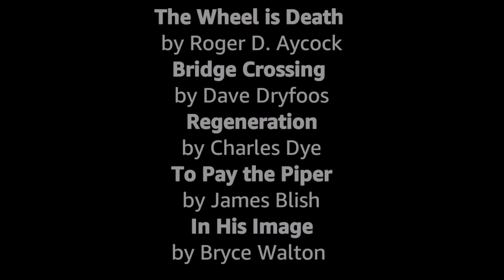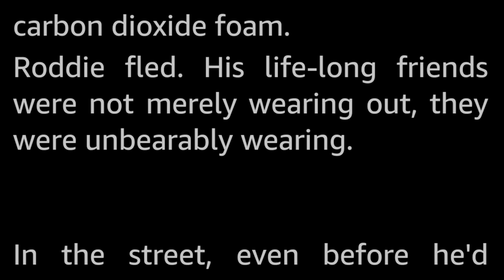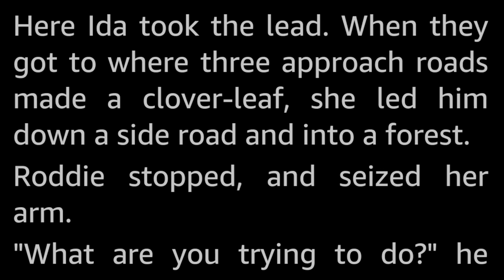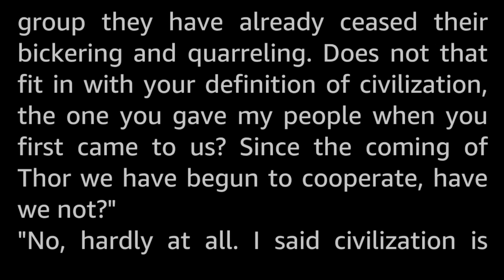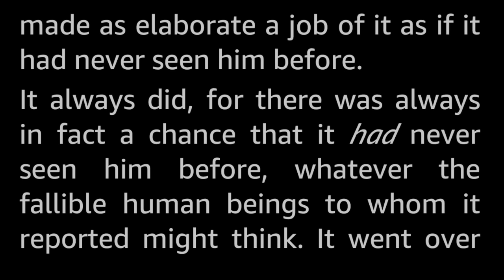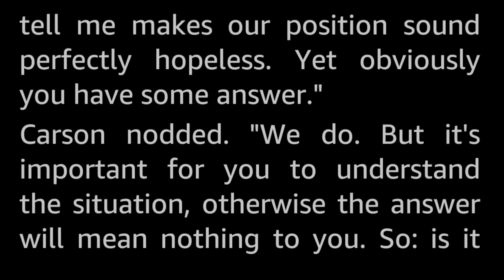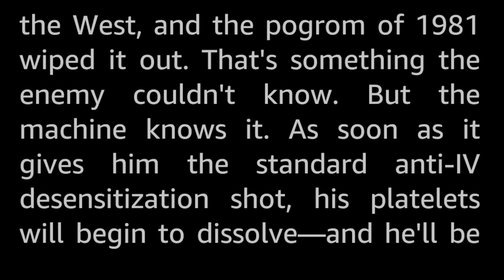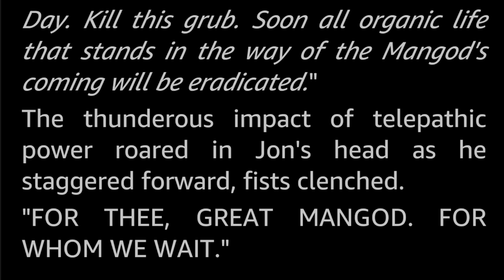5 stories: The Post-Apocalypse -Selected Vintage Science Fiction Audiobook readalong human voice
Five vintage Science Fiction short stories featuring the Post-Apocalypse, set in what remains of the world after the world as we know it has ended. Selected and read by myself, Tom Trussel.

The stories presented here are:
0:00 Introduction
0:41 The Wheel is Death by Roger D. Aycock
11:55 Bridge Crossing by Dave Dryfoos
47:28 Regeneration by Charles Dye
1:13:33 To Pay the Piper by James Blish
1:55:40 In His Image by Bryce Walton